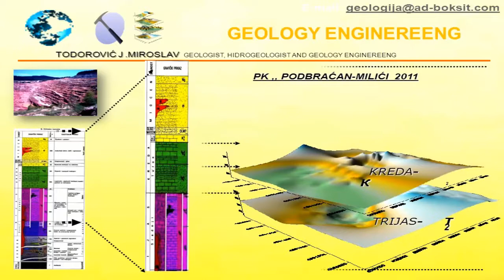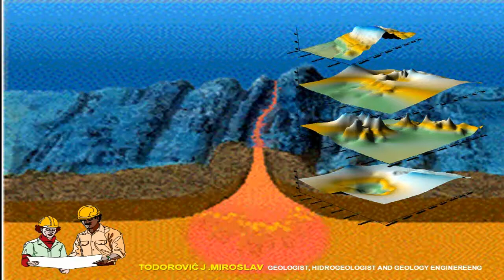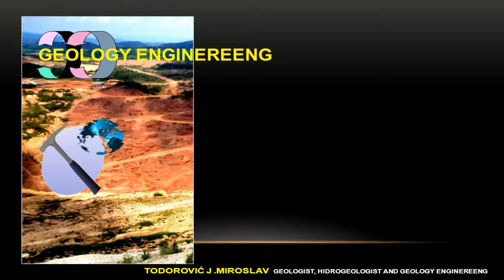GEOLOŠKI INŽENJERING Geolog Miroslav TODOROVIĆ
TODOROVIĆ  Jovana  MIROSLAV , dipl.ing.geologij
 Zaposlen      - AD «Boksit» Milići – glavni dipl.ing.geologije
1. Biografski podaci
        Todorović Miroslav , rođen je u Tuzli 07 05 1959 godine. Osnovnu školu i srednju školu sa velikom maturom završio je u Tuzli. Geološki fakultet Univerziteta u Tuzli – usmerenje na hidrogeologija –inženjerska geologija, upisao je školske 1979/80godine, i isti završio 1985 godine, sa srednjom ocenom u toku studija osam.Diplomski rad odbranio je 1985 godine sa ocenom 9(devet), pred komisijom u sastavu: prof. dr Enver Mandžić (mentor), prof. dr Ljubo Čekić(član) .
          Stručni ispit iz oblasti geologije, položio je pred komisijom u Sarajevu 1989 godine, sa stručnim radom pod naslovom: “DETALJNA ISTRAŽIVANJA BOKSITA NA BOKSITONOSNOM PODRUČIJU MILIĆA ”.
2. Naučno-istarživački rad
        U toku rada u rudniku boksita “Milića” (period 1984–2018), kandidat je učestvovao u realizaciji geoloških i hidrogeoloških istraživanja na svim lokalnostima u okviru boksitonosnog rudnog polja, kao i ležišta  istočne Srbije kod Zlatibora. Kao glavni geolog za istraživanje u oblasti geologije i hidrogeologije, oformio je tim za izradu geoloških programa projekata i elaborata. Naročitu pažnju  posvetio je njihovom mestu u izradi geološko tehničke  i hidrogeološke dokumentacije. Paralelno sa izradom geološko tehničke dokumentacije, pristupio je radu na utvrđivanju sadržaja plemenitih i retkih metala u pojedinim mineralnim vrstama kod boksita i hidrogeološkim istraživanjima ovog područija.
 Od 1985 godine, pa sve do danas, radi sa punim radnim vremenom AD’’BOKSIT’’, na mestu GLAVNI GEOLOG pri  geološko-istrazivačkom radu. U okviru rudarske proizvodnje, radi na raznim i veoma značajnim istraživačkim zadacima. Oni obuhvataju proučavanja u geološkoj nauci. Poslednji niz godina isptivanja su proširena na proučavanju rudnih komponenti kod nemetaličnih sirovina i vode za flaširanje.

3. Rezultati osnovnih istraživanja
   U periodu od 1985 godine do danas (2018), Todorović Miroslav  dipl.ing.geologije je pružio značajan
         doprinos geološkoj nauci,pre svega sa aspekta istraživanja boksita. Najveći doprinos u okviru
         geološki istraživanja je povezivanje geologije sa tehnologijom(eko sistem).
   Do sada su proučavani prirodni sistemi. Oni su značajni sa aspekta određivanja geneze rudnuh ležišta,
         a  takođe, predstavljaju i ekonomski interesantne minerale.
       4.Rezultati primenjenihi razvojnih istraživanja
         Studije i Projekti prezentiraju rezultate ispitivanja iz oblasti geologije.
         Takođe, Todorović Miroslav  dipl.ing.geologije je pružio izuzetan doprinos u vezi iskorišćenja boksita
         u toku tehnološkog obogaćivanja rude.
 5. Pedagoška aktivnost
   Osim istraživačkog rada u AD’’BOKSIT’’, Miroslav Todorovic dipl.ing.geologije obavlja i geološko
         istraživačku aktivnost. Od 1998 godine je stručni savjetnik iz oblasti hidrogeologija u
        DD’’Rudprom’’Prijedor 1/10 radnog vremen i stručni savjetnik iz oblasti geologije u ’’UNIS ’’instituti